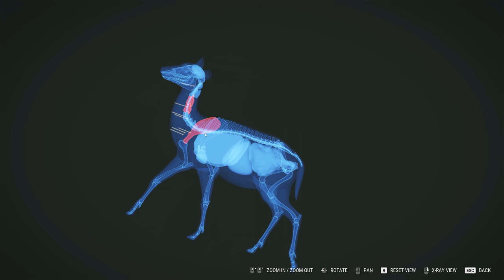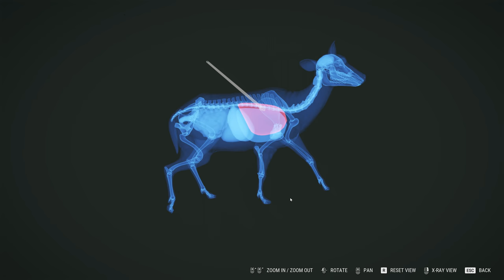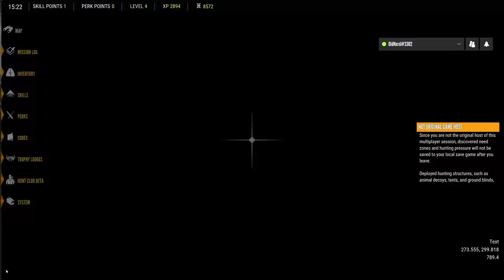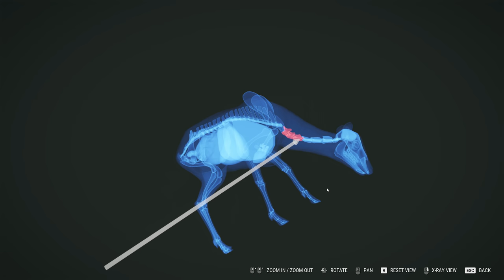theHunter: Call of the Wild | Ultra Graphics Gameplay PC 4K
Old Nerd's "Out of Plan" Gameplay ▪ No Commentary PC Playthrough ▪ Ultra Graphics 4K/60fps
Title ▪ theHunter: Call of the Wild

theHunter is a series of simulation video games developed by Expansive Worlds and published by its parent company, Avalanche Studios. The first game in the series, known as theHunter, was developed and published by Emote Games, in association with Avalanche Studios, and released in April 2009. Subsequently, Avalanche Studios bought the rights to the franchise and opened Expansive Worlds as a subsidiary that would exclusively focus on theHunter development. A standalone expansion, theHunter: Primal, was developed and published by Expansive Worlds and Avalanche Studios, and released in March 15, 2015. The most recent entry in the series, theHunter: Call of the Wild, was developed by Expansive Worlds and published by Avalanche Studios in February 2017.

theHunter: Call of the Wild is a PC and console game that lets you experience the thrill of hunting in a manner as realistic as possible. Contrary to its predecessor, theHunter Classic, theHunter:CotW is a one-time purchase which may be extended by DLCs. Currently, including DLCs, it contains the option between 11 Reserves to play: the Hirschfelden Hunting Reserve (an area based on German farmlands), Layton Lake District (a map modeled based on the North American Pacific Northwest), the Medved-Taiga National Park (based on the Siberian taiga), the Vurhonga Savanna Reserve (based on the African savannah), Parque Fernando (based on South-American forests), Yukon Valley (based on Alaska), Cuatro Colinas Game Reserve (based on Spain), Silver Ridge Peaks (based on the Rocky Mountains), Te Awaroa National Park (based on New Zealand), Rancho del Arroyo (based on Mexico) and Mississippi Acres Preserve (Based in the swamps of southern United States)

In the current version of the game (with DLCs), there are 67 animals available to hunt, including many breeds of deer such as the Whitetail Deer, Roosevelt Elk, and Fallow Deer but also predators such as the Black Bear or the Coyote. A wide variety of weapons can be used for hunting including different caliber rifles, shotguns, pistols, and bows. With such a vast selection, the hunter has to choose his/her weapon carefully according to the hunted animal to get the highest score possible. Shooting is not the only possibility; the willed hunter can also take pictures of the majestic creatures using the provided camera.
Each of the available areas to hunt has their own individual regions, distinct landmarks, and points of interest. These vast ranges of land can be explored and hunted equally, either by yourself or as part of a team of up to 8 players in multiplayer. In multiplayer, session-wide competitions can be started to further increase the social aspect of hunting.

The game is focused on tracking, stalking, and harvesting animals with the weapons the player starts off with or has earned. The multiplayer mode adds a social aspect to the game by adding an in-game chat to communicate and coordinate with other hunters. Animals can be tracked using the GPS device in game, which also displays current missions and time. Animals can be tracked via their footprints, droppings, vocal calls, and eating or other "need zones" such as drinking and bedding areas. Night hunting is also possible in-game and is essential to hunting some species effectively.

Players can use natural vegetation as visual cover when stalking an animal, but be warned, moving through the brush also produces more Noise than if the player were to walk through grass in open areas. Also, hunters must be aware of the wind direction and speed. Many of the species have a keen sense of smell; this may make getting close to these animals quite difficult even to an experienced hunter. Players can get around this by purchasing Scent Eliminator.

ℹ️ RELEASES ℹ️
theHunter (2009)
theHunter: Primal (2015)
theHunter: Call of the Wild (2017)